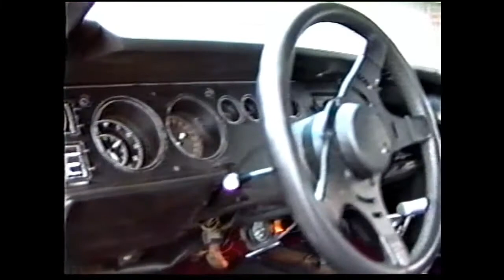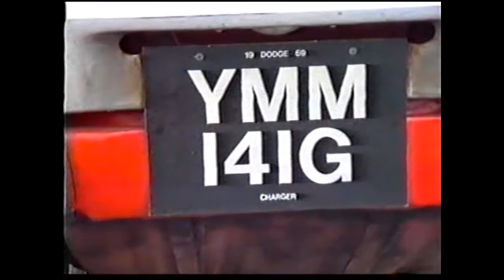Tom's 1969 Dodge Charger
Me having fun driving the 69, video was recorded on VHS